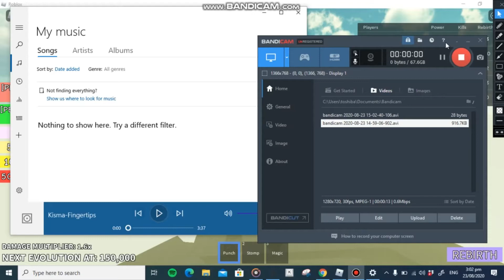Getting at 150k power in my new account! | Roblox Titan Simulator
Also Carterplayz559's channel
and Gordobam's channel